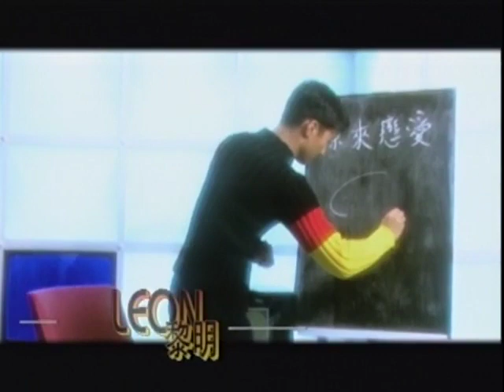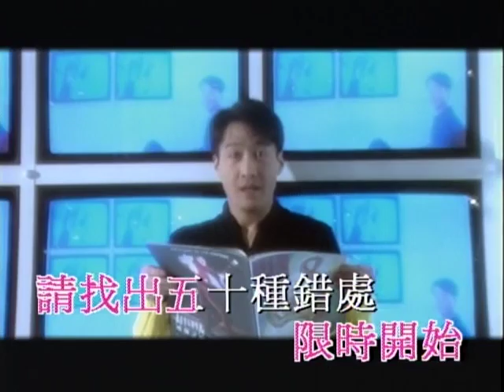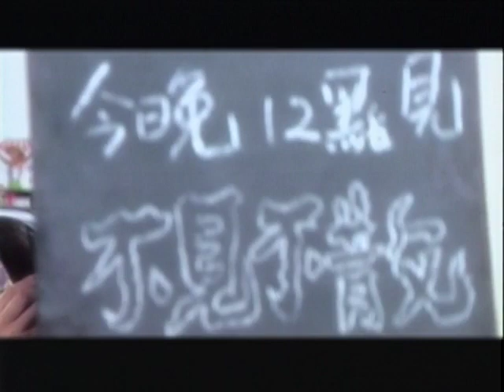黎明 (Leon Lai) 原來戀愛 MV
原來戀愛 MV